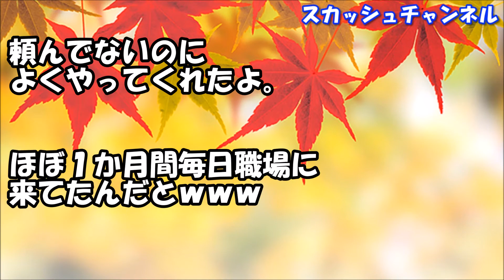スカッとする話 業者が障害者用スペースにバンバン駐車。本社に「御社は障害者雇用に貢献してる立派な会社」と画像付きメールを送った結果ｗｗｗｗ 【スカッと】